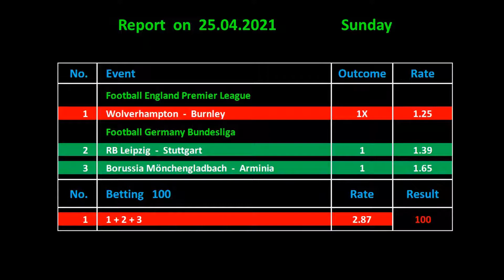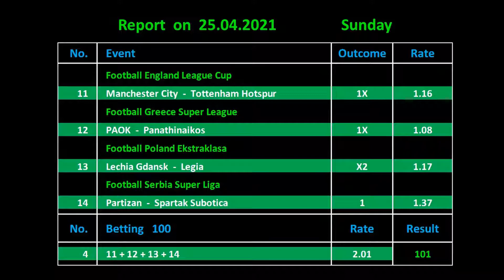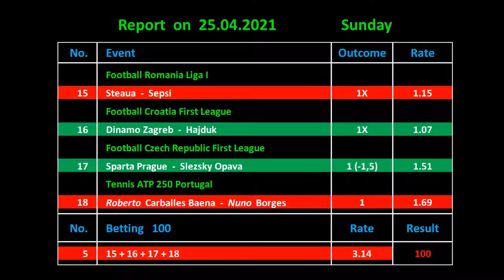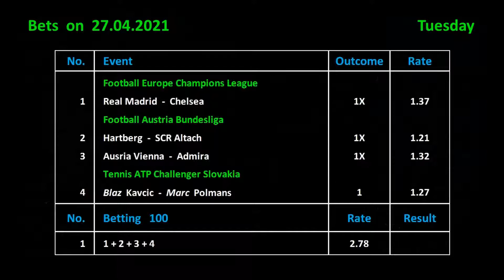Betting on 27.04.2021 / Ставки на 27.04.2021